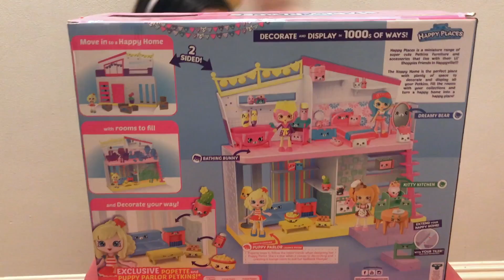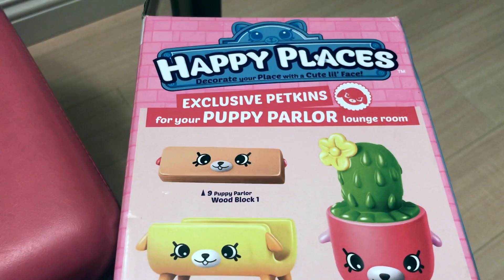Shopkins Toy Review | Happy Places Puppy Parlor Set [Lucky Bailee Show]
This was a birthday present I got from last year that my mommy saved for me. I LOVE SHOPKINS!

Bailee: 5 YO
Champ: 3 YO